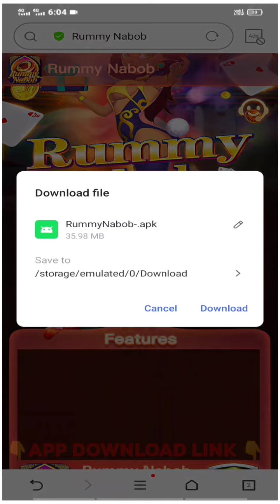Play Game and Earn daily 100||500 Rs | Refer and Earn || Mobile se paise kamaye||EDITING BOY AK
Play Game and Earn daily 100||500 Rs | Refer and Earn || Mobile se paise kamaye ||
EDITING BOY AK

Editing Boy Ak

⭕️ 𝗠𝗔𝗧𝗘𝗥𝗜𝗔𝗟𝗦 ➵

⭕️ 𝗔𝗽𝗽 ➵
✔️ Receive the registration bonus Rs40 now, share 5 people and register to get Rs100. whatapp

◼️𝗦𝗢𝗖𝗜𝗔𝗟 𝗠𝗘𝗗𝗜𝗔 ➵

⭕️ 𝗔𝗽𝗽 🄼🅈 🄰🄿🄿 👇

▶️ 𝗦𝘂𝗴𝗴𝗲𝘀𝘁𝗲𝗱 𝗩𝗶𝗱𝗲𝗼𝘀 ➵

◼️𝗖𝗿𝗲𝗱𝗶𝘁𝘀 ➵